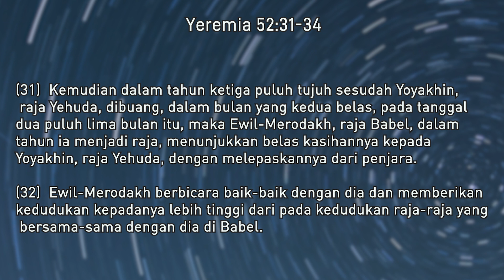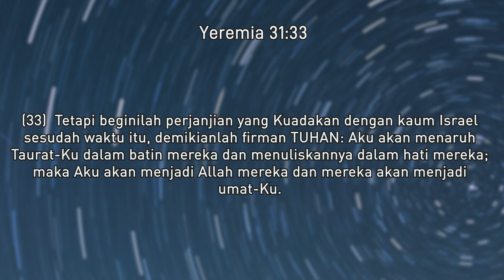18 Oktober 2021 - Anugerah dan Berkat dari TUHAN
Refleksi Gema 18 Oktober 2021 - Anugerah dan Berkat dari TUHAN

Pembacaan: Yeremia 52
Pembawa Renungan: G.I. Wendy (BSD)